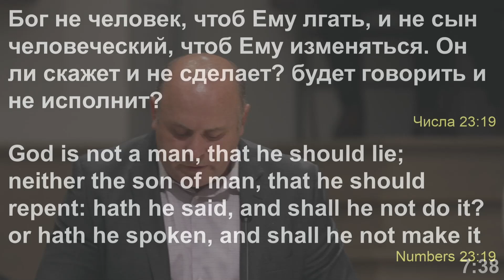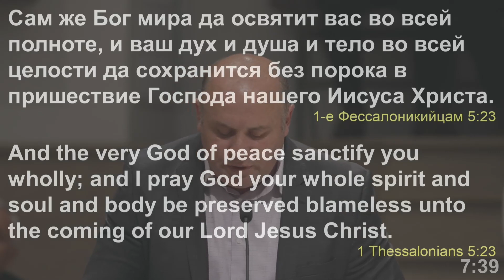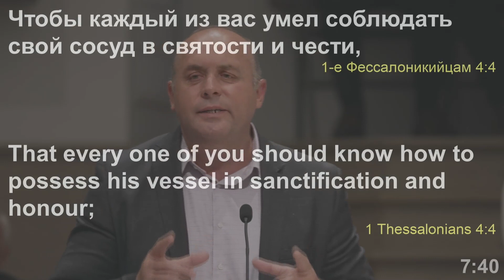Проповедь Анатолий Малякин